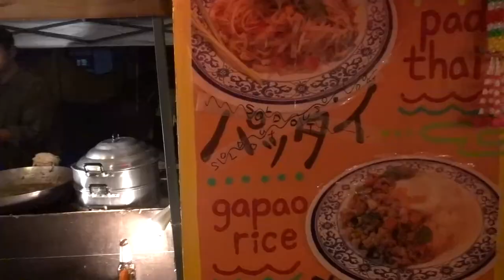Moment 2022 @DOROGAWA JAPAN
AKIHIRO / ALTZ / AOKI takamasa × KAZUMA /

DJ Nobu / DJ MARIA. / DJ Senoh / DJ Yazi /

Endurance -Ambient Live- / Ground / HI-C /

Kaoru Inoue / KENYA / OCCA / suimin / TEZ /

Wata Igarashi / YAMA / YSK / YUTA / yu1

Live painting:

DOPPEL / Gravityfree / Tokio Aoyama

Live printing:

INKADICTION

Decoration:

FOREHEAD凸

Haruka Kanata

Samaya Design

OLEO

ZIGN

密林東京

Strech tent:

STRETCH TENT COMPANY

TIES

VJ:

VariousVisions

Laserdrome:

SENCE OF WONDER

Lighting:

前髪野瑠璃子

トキメキライツ

Sound System:

PROJECT86

( Mainfloor / d&b audiotechnik )

( Barfloor / FUNKTION-ONE )

PA:

yori

Yusuke Hisada